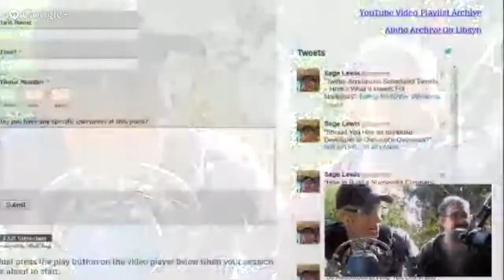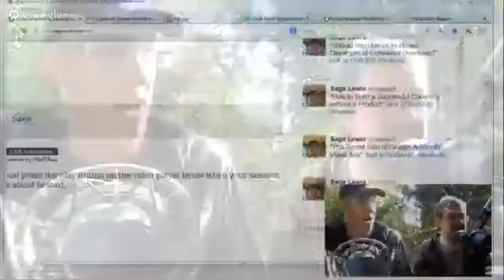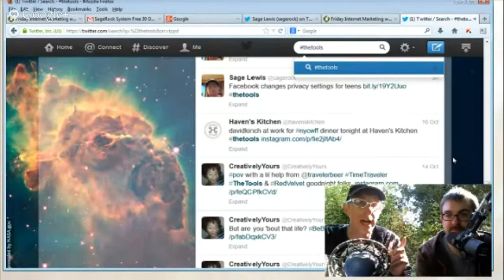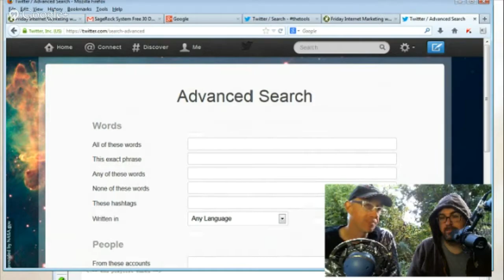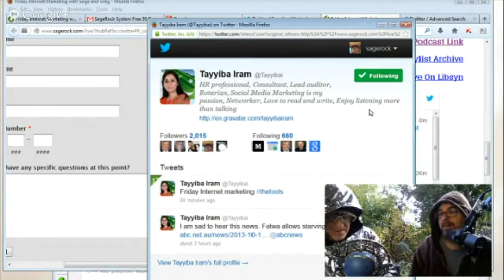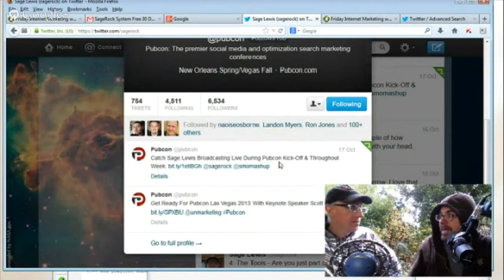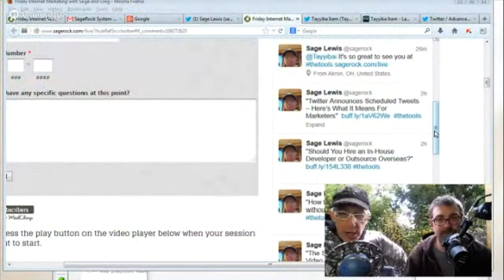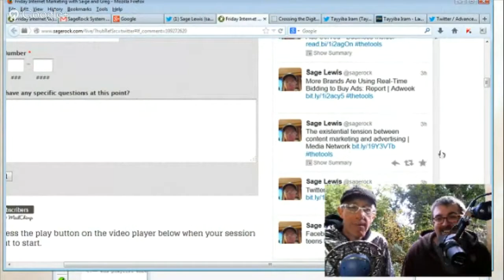5: The Tools - How to turn your customers into your best marketers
5: The Tools - How to turn your customers into your best marketers